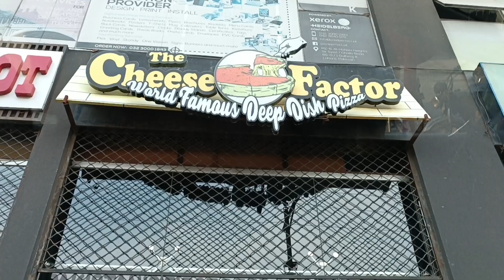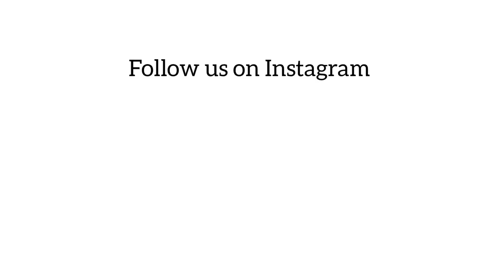The best Margherita Pizza in Lahore | The Cheese Factor | Food & Fuel Clip: 2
Hi , In this video we are reviewing Margherita Pizza by The Cheese Factor.